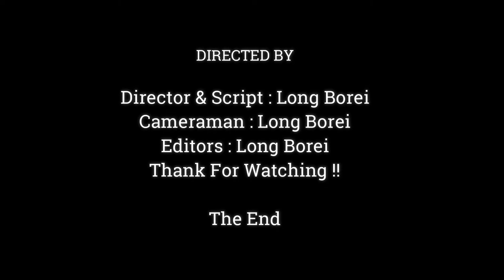Who Know Style Anna Give A Loving To baby Anissa, Anna Always Take care Baby Like This,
Dear all Value Visitor, This Videos We Want To Show You About ,Who Know Style Anna Give A Loving To baby Anissa, Anna Always Take care Baby Like This,